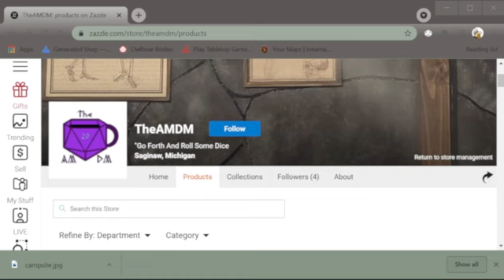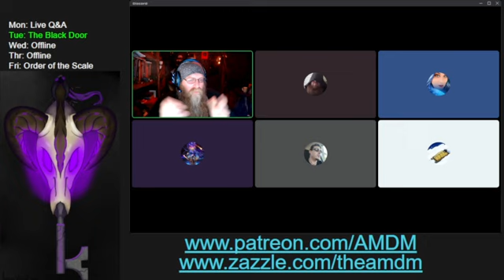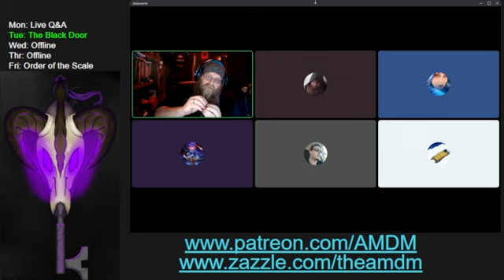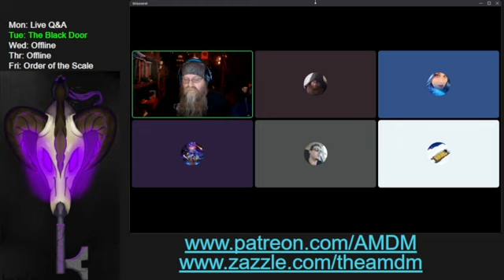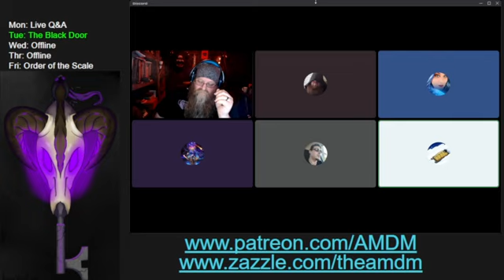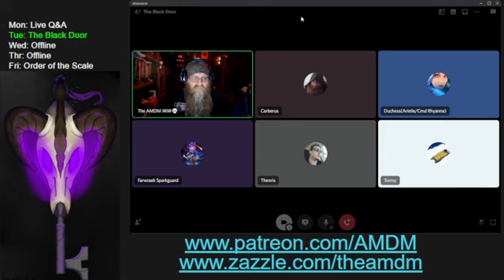The Black Door 07/12/2022